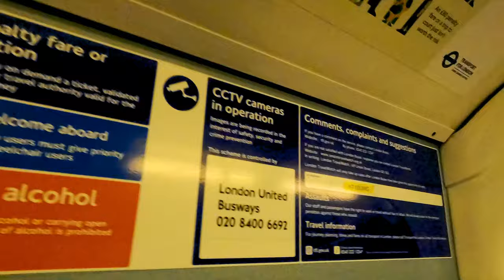4k|London🚌Route116|Via Bedfont Green,Hounslow Heath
If you are short on time and want to guarantee that you see all of the big sights in London, your best bet is the classic Big Bus Tours circular route.Today I am please to introduce you with routes 116,what a great opportunity,please don't miss it out and watch till the end. There is the bus stops in case you need it,please have a look and find out where you exactly are located.You can tap on exact time and with doing that you will transfer to that particular moment.
00:00 Intro
00:14 Ashford Hospital Entrance
02:12 Short Lane Ashford
03:28 Harrow Road (Tw14)
03:52 East Bedfont
04:38 Clockhouse Roundabout East Bedfont (A)
05:53 Spinney Drive (B)
06:28 Bedfont Green (C)
07:30 Bedfont Library (D)
08:14 New Road (E)
09:48 Bethany Waye (F)
11:01 Cassiobury Avenue (G)
12:00 Engleheart Drive (K)
12:53 Shaftesbury Avenue (L)
14:23 Faggs Road (M)
14:52 Hounslow Road (N)
17:04 Green Lane (A)
17:37 Islay Gardens (B)
18:06 Frampton Road (C)
18:57 Martindale Road (D)
19:57 Cranbrook Road (E)
21:02 Wellington Road South (F)
23:23 Hibernia Road (E)
25:13 The Bell (V)
27:23 Treaty Centre (P)
30:13 Hounslow High Street (K)
31:59 Hounslow Bus Station (Z1)
Date filmed:Thursday 30 December 2021
Filming location:London Bus 116 Ashford Hospital to Hounslow

Thank you for supporting me this way!